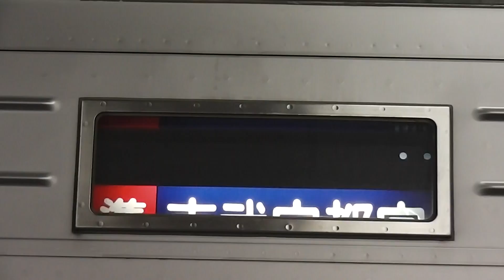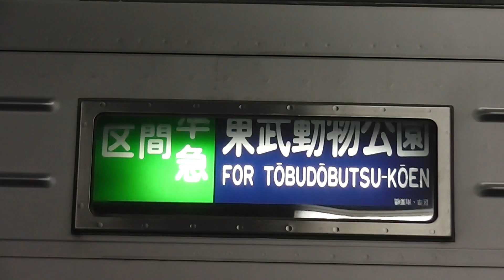【東武】11651F側面幕回し(普通南栗橋→回送)